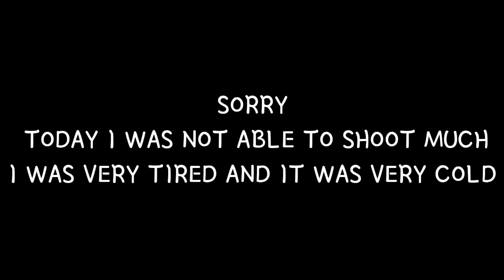72nd Republic Day | 72km Ride|Jammu Cyclists |Arham Vlogs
This video is about the 72nd Republic Day of India.
We had a ride of 72kms from Jammu to Samba
and hoisted the flag being a proud citizen of India.